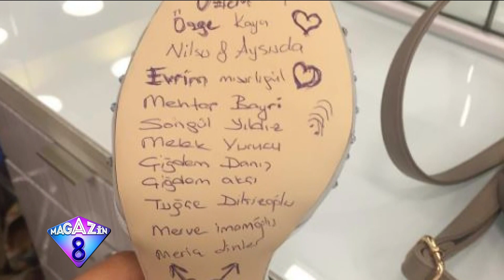Ünlü Oyuncular Timur Acar Ve Eda Özerkan'ın İstanbul'daki Muhteşem Düğününden Çok Özel Görüntüler